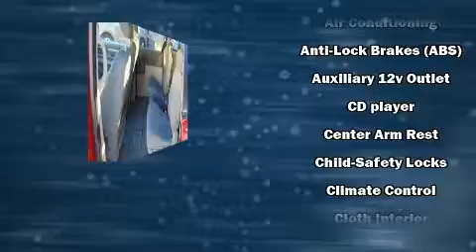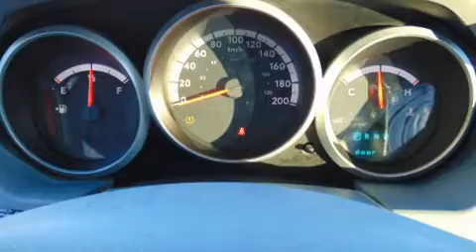2010 Dodge Grand Caravan in Mississauga, ON L5A 1X4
Leopard Motors inc
395 Dundas St E
in Mississauga, ON L5A 1X4

Introducing the 2010 Dodge Grand Caravan. Smooth gearshifts are achieved thanks to the 3.3 liter 6 cylinder engine, and for added security, dynamic Stability Control supplements the drivetrain. Dodge prioritized practicality, efficiency, and style by including: delay-off headlights, a rear window wiper, 1-touch window functionality, front bucket seats, power windows, cruise control, and much more. Storage solutions are integrated throughout the interior, demonstrating thoughtful attention to detail. Passengers in the third row enjoy seat back reclining functionality, providing an extra level of comfort and convenience. Dodge ensures the safety and security of its passengers with equipment such as: dual front impact airbags with occupant sensing airbag, head curtain airbags, traction control, brake assist, anti-whiplash front head restraints, ignition disabling, and 4 wheel disc brakes with ABS. Our team is professional, and we offer a no-pressure environment. They'll work with you to find the right vehicle at a price you can afford. Come on in and take a test drive!